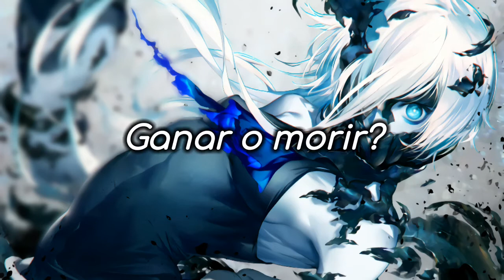Rise - League of Legends「Sub Español」(Lyrics)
Artista: League of Legends, The Glitch Mob and Mako featuring The Word Alive

Canción: Rise
Significado en español

Letra/Lyrics

Welcome to the wild, no heroes and villains
Welcome to the war we've only begun, so
Pick up your weapon and face it
There's blood on the crown go and take it
You get one shot to make it out alive, so
Higher and higher you chase it
It's deep in your bones, go and take it
This is your moment, now is your time, so
Prove yourself and
RISE, RISE
Make 'em remember you
RISE
Push through hell and
RISE, RISE
They will remember you
RISE
Welcome to the climb up, reach for the summit
Visions pray that one false step lead the end, so
It's deep in your blood, go and take it
This is your moment, take to the skies, go
Prove yourself and
RISE, RISE
RISE
RISE, RISE
RISE
So get along, so get along, go
Get along 'long get a move on up
And as you fight among the death beneath the dirt
Do you know yet?
And when the giants call to ask you what you're worth
Do you know if,
Win or die, you'll
Prove yourself and
RISE, RISE
RISE
RISE, RISE
RISE
Prove yourself and
RISE, RISE
RISE
RISE, RISE
RISE, RISE
(end)

Rise - League of Legends subtitulado español